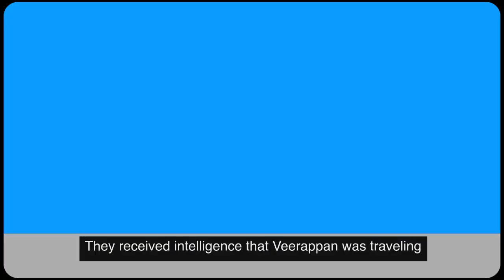The Bandit King: Veerappan's Reign of Terror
Veerappan, known as India's most feared bandit, terrorized the forests of South India for over two decades. He built a criminal empire through poaching elephants and smuggling sandalwood, eluding capture with his deep jungle knowledge. His most infamous crime was the kidnapping of film star Rajkumar in 2000, which shocked the nation. After years of relentless pursuit, Veerappan was finally killed in a police ambush during Operation Cocoon in 2004, ending his reign of terror.